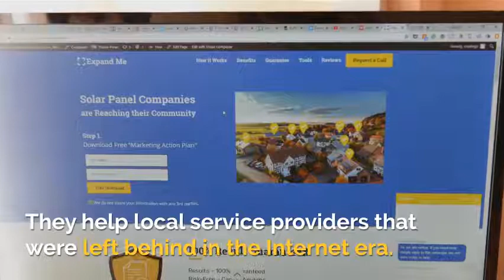UNDP Innovation Award for CreateGo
Expand your small business in your community.
Learn from this channel how to grow your small local business to next level.

CreateGo
Nicolai Mihailiuc